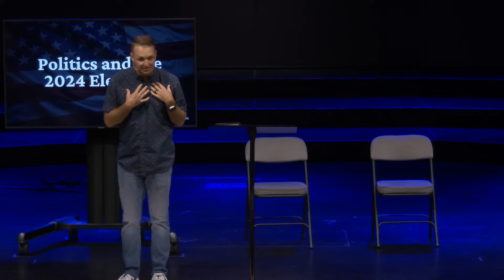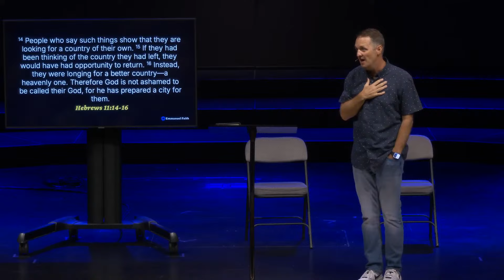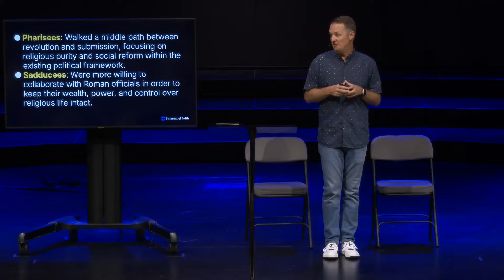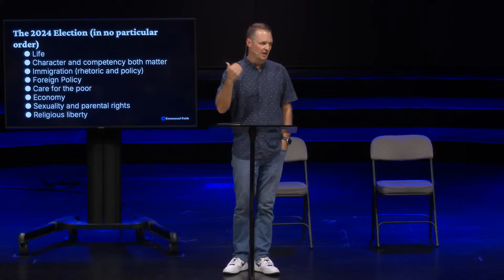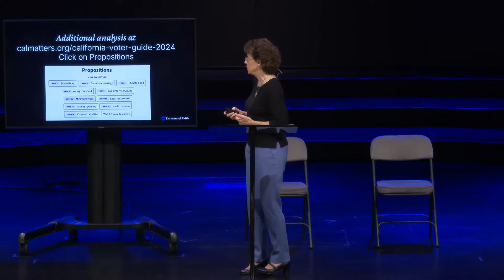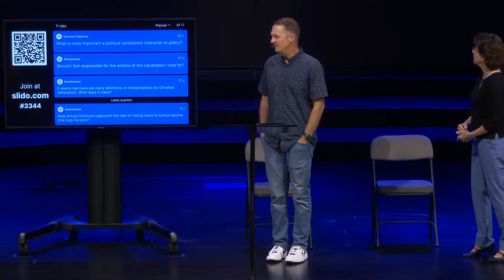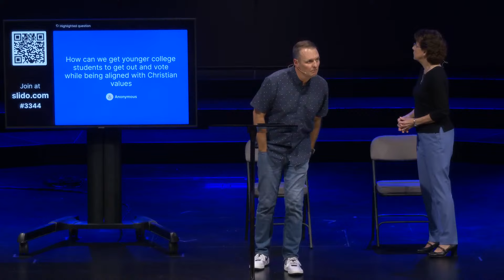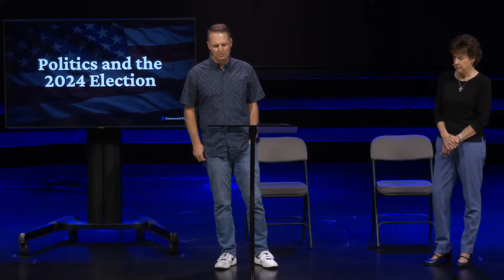Real Talk: Politics and the 2024 Election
With the 2024 Presidential Election coming quickly, we want to create a space where to discuss how to engage in the election faithfully and biblically. We’ll explore how to navigate political decisions with integrity, compassion, and scriptural guidance. We’ll highlight key issues on the ballot for you to be aware of and give time for questions and responses.